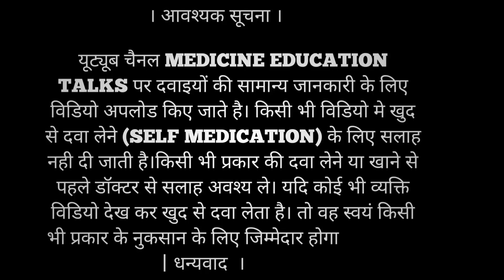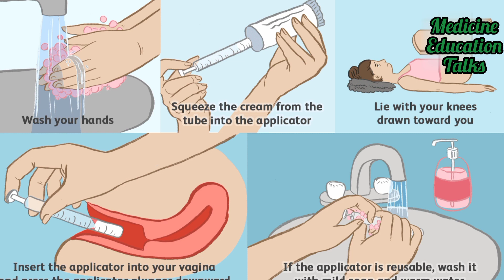Clotrimazole Vaginal Gel use in hindi / Candid V Gel Kaise Lagaye / Candid V Gel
Clotrimazole Vaginal Gel use in hindi / Candid V Gel Kaise Lagaye

Clotrimazole
Antifungal
Anti Bacterial

Uses
Side effects
How to apply
How To Use Clotrimazole Vaginal Gel / Candid V Gel Kaise Lagaye
vaginal yeast infection ho toh kya lagaye
Vaginal fungal infection cream
 Clotrimazole vaginal gel
Clotrimazole vaginal cream Vaginal gel candid v gel kaise use kare
candid v gel
candid v cream

ABOUT : Medicine Education Talks is An medical Channel in Hindi, Here We Provide Medical Knowledge About Disease, Treatment, Medical Procedure, Allopathy Drug For Medical Student And Comman Man.